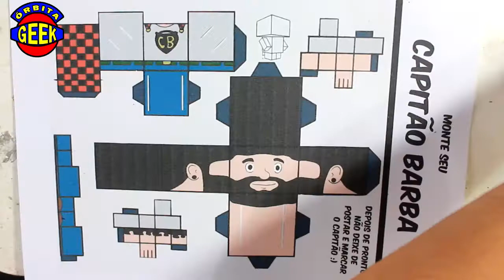PAPER CRAFT CAPITÃO BARBA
BEM LEGAL E DIVERTIDO